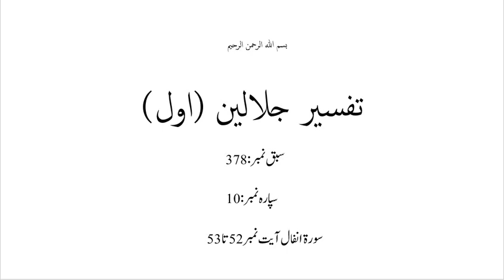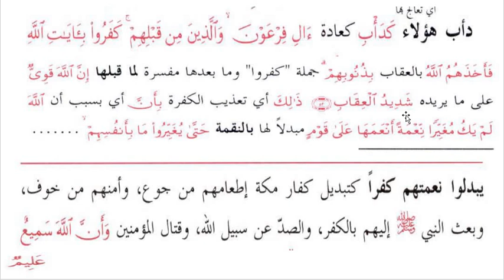جلالین حصہ دوم،سبق نمبر:378 آیت نمبرباون تا ترپن/jalalain Part2 lesson 378